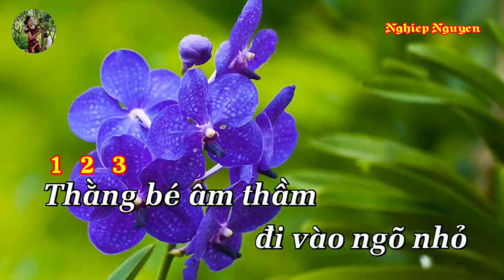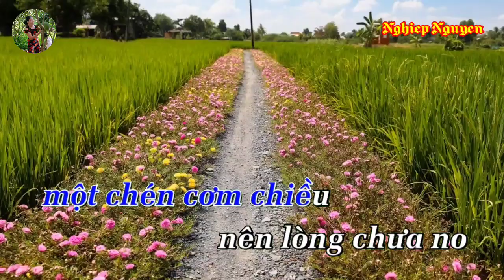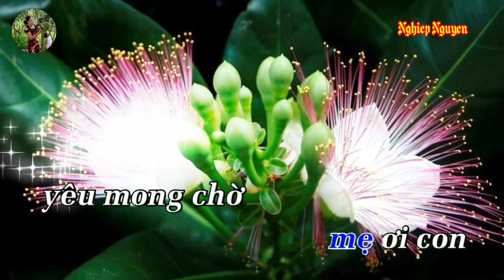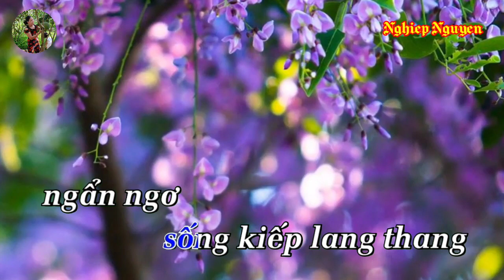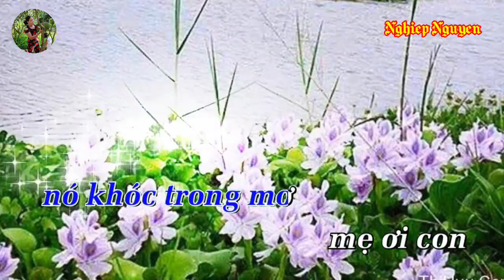Nó (Karaoke Remix Tone Nam)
Tên bài hát : Nó
Tác giả : Anh Bằng
Link beat video Karaoke :
Của Kênh : NỀN XANH 365
Hợp âm bài hát :

Thằng bé âm thầm đi vào ngõ nhỏ
Tuổi ấu thơ đã mang nhiều âu lo
Ngày nó sống kiếp lang thang
Ngẩn ngơ như chim xa đàn
Nghĩ mình tủi thân muôn vàn
Mẹ nó ra qua đời khi còn tấm nhỏ
Một chén cơm chiều nên lòng chưa no
Cuộc sống đói rách bơ vơ
Hỏi ai ai cho nương nhờ
Chuỗi ngày tăm tối bơ vơ
Đêm đêm nó ngủ một manh chiếu rách co ro
Một thân côi cút không nhà
Thân em lá cỏ bạn quen ai có đâu xa
Thằng tư con tám lê la, trên phố xa hoa!
Miền Bắc điêu tàn nên đời nó khổ
Nhiều lúc nó khóc trong mơ
Mẹ ơi! Con yêu mong chờ
Bao giờ cho đến bao giờ?